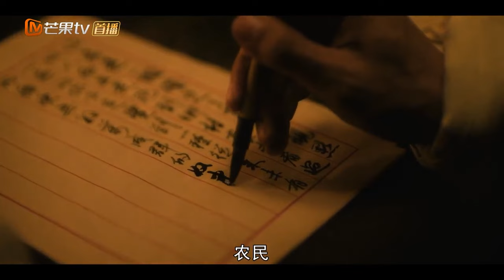CLIPS 《问苍茫》毛泽东和瞿秋白来到了河边，瞿秋白觉得和毛泽东见面的日子很少又很短暂。 | The Forerunner｜MangoTV Monsoon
长路险阻，心怀远方，茫茫暗夜中有人点燃星火。坚定信仰矢志不渝，革命之路，即将启程！

📜简介
讲述了1921年至1927年，从中共一大归来的青年毛泽东带着对中华民族将走向何方的忧国之问，如何在矢志不移地践行马克思主义信仰的过程中，以一个“探路人”“早行者”的姿态，从一名追随者成长为先行者、开拓者，并探索出中国革命正确道路的历史故事。